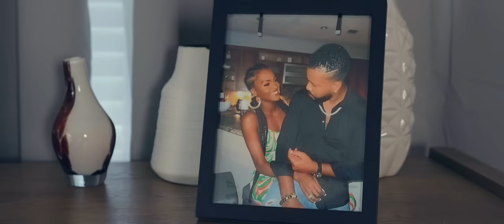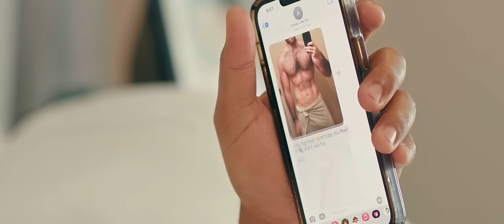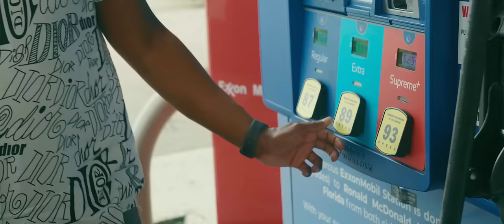HARMONIK - PWAZON - FT TROUBLEBOY HITMAKER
PWAZON - FEATURING @troubleboyhitmaker
Lead Vocal: @erkanerkan581
Lead Rap: @troubleboyhitmaker

Video Shot by Abdias Laguerre
Video Starring: @erkanerkan581  ,  @edenberandoive , @troubleboyhitmaker
Screenplay by:  Abdias Laguerre
Editor: Oriol Vatelia
Wardrobe: T- Boss and Celcha